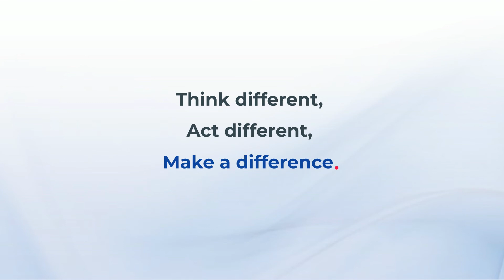RP902 Bluetooth UHF RFID Pocket Reader Feature Video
The RP902 is a compact, lightweight, and durable UHF RFID reader that maximizes your scanning efficiency and facilitates your operations at every task, including inventory check, cycle counting, asset management, and more!